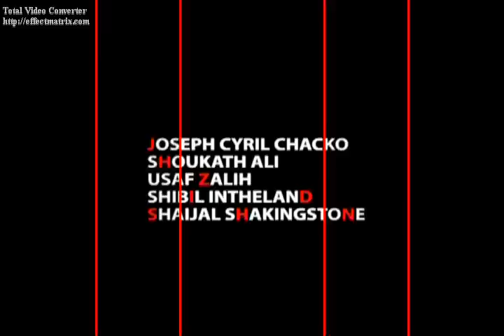ACHARYA COLLEGE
AWESOME VIDEO FROM ZAMB6(Acharya College Band 2008)